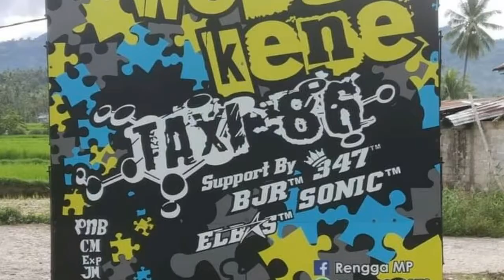Aksi 347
Di buruan sawah kasia talawi
Sawah lunto